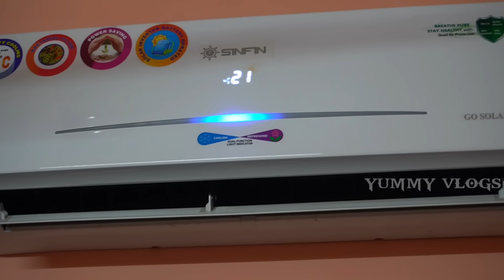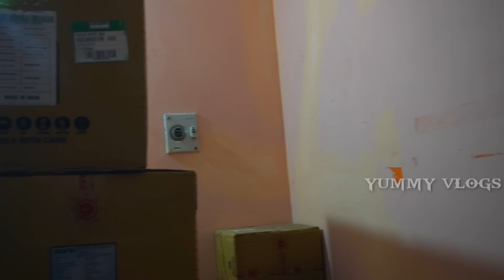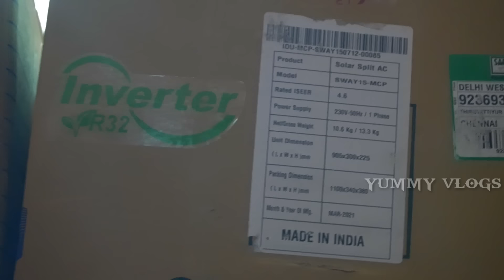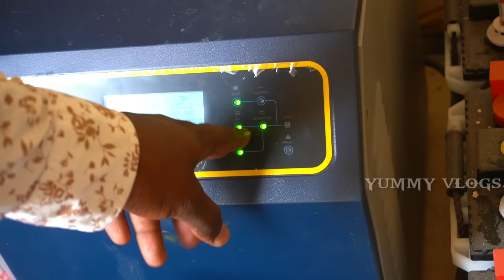24 மணிநேரம் SOLARல் இயங்கும் AC | கரண்ட் தேவையில்லை | Yummy vlog tamil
its a solar unit ac sales in chennai
this ac run in only solar

bldc ac

if u want this product contact below number

suresh;
My new number - 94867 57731.

aircooler#lowpriceac#solarshop#solarpannel#chennai#